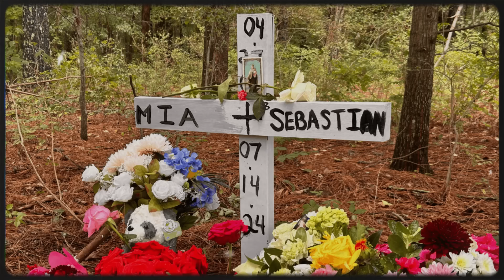"GRÁVIDA DE 7 MESES, ELA NÃO VOLTOU PRA CASA DEPOIS DA "VOLTINHA" COM O NAMORADO (Mia Campos)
Seja membro do canal e nos ajude a continuar produzindo conteúdos de qualidade:
Eu tô aqui também ↓
»Equipe
Pesquisa, roteiro, apresetnação e edição: Marcos Campos